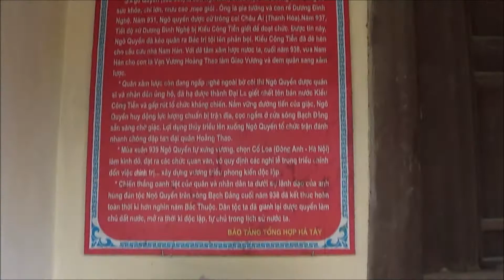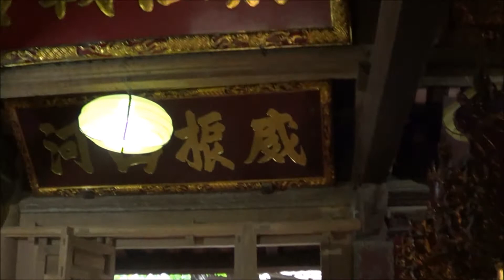02 PHIM VIDEO HĐHD VN ĐI TÌM MỘ TỔ DƯƠNG ĐÌNH NGHỆ